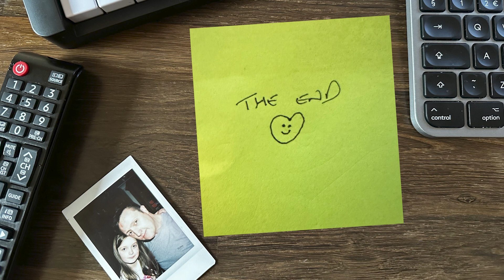For Skylar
I created this to remind my daughter I miss and love her.